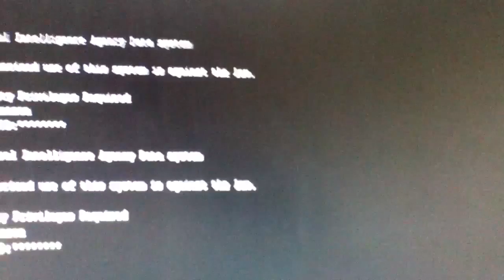Wierdest campaign picture black ops